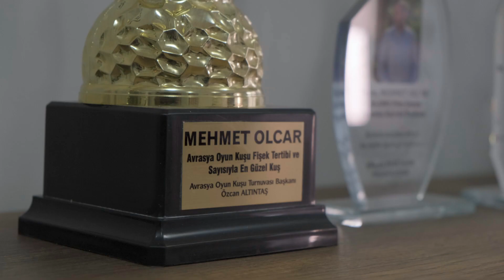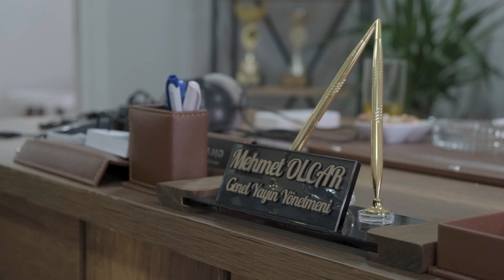Mehmet Olcardan önemlibilginler # rakipsizler#oyunkuşu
Videolarımıza like atın.